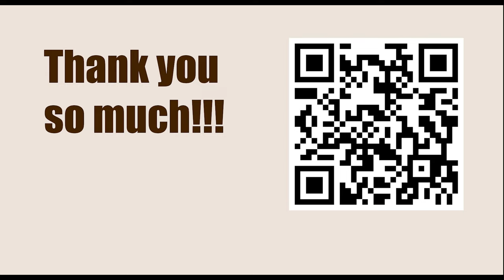NEW TRAPS in the Chess Opening || C39: King's Gambit Accepted: 3 Nf3 g5 h4